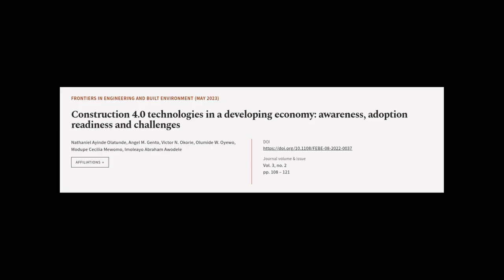Construction 4.0 technologies in a developing economy: awareness, adoption readiness ... | RTCL.TV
### Keywords ###

### Article Attribution ###
Title: Construction 4.0 technologies in a developing economy: awareness, adoption readiness and challenges
Authors: Nathaniel Ayinde Olatunde, Angel M. Gento, Victor N. Okorie, Olumide W. Oyewo, Modupe Cecilia Mewomo ,and Imoleayo Abraham Awodele
Publisher: Emerald Publishing
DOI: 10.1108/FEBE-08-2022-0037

### Video Timestamps ###
0:00:00 - Summary
0:01:04 - Title
0:01:11 - Tail
0:01:15 - End